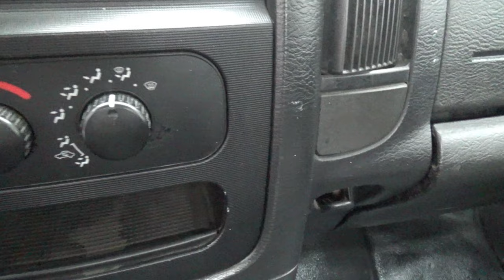Dodge / Ram 4000 / 2005 - 13924